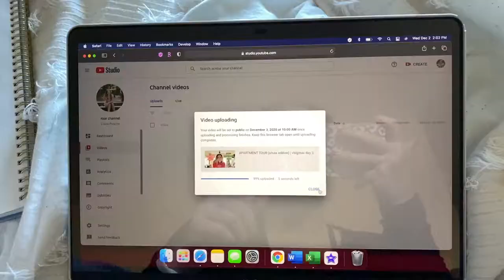learning tiktok dances & GIVEAWAY | vlogmas day 4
RULES:
3. Find the giveaway post on my instagram page and like it.

4. Tag 2 friends below the picture to be entered.
That's it!